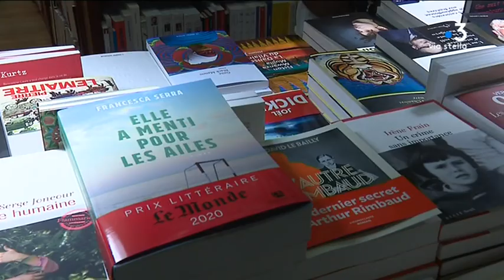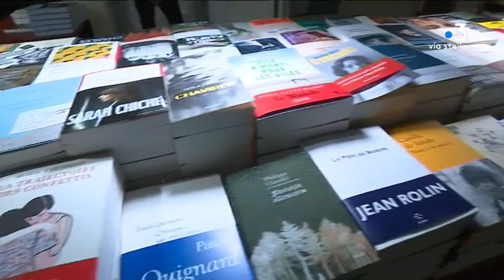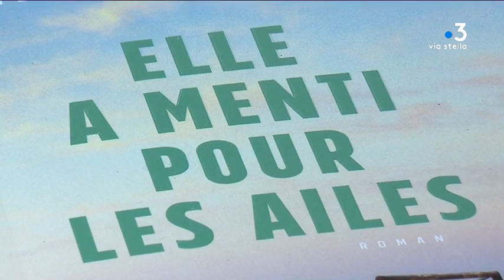Francesca Serra, l'ajaccienne qui a remporté le prix littéraire du Monde 2020